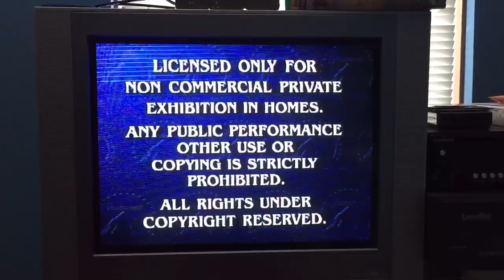Opening to Lassie 1996 VHS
1: Paramount feature presentation bumper
2: Warning screen
3: Format screen
4: Paramount pictures 1986 logo